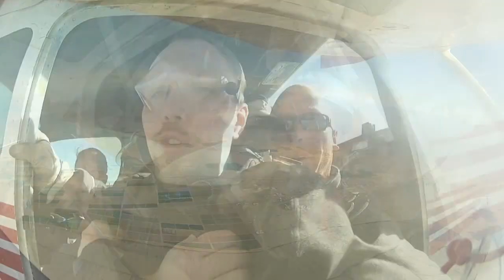Skydiving on Valentines Day?!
So have fun watching the skin on our faces flap around.

I really thought this would be an issue because of how bad my anxiety is, but we were the first to jump so there really was no time to stop and think about it. I love flying so getting up in the air was fun, and there was really only a few seconds of panic from when the door opened to when we jumped. The rest of the time I was only slightly hysterical. :)

INFO:
Titter - thormeetsworld
Fakebook - ThorMeetsWorld
Instaslam - thor_meetsworld
Slapchat - sjsloan10